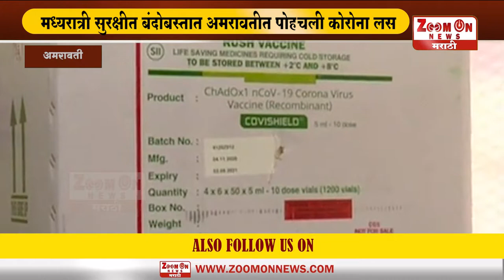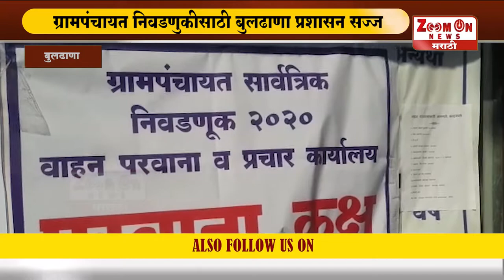prime time news 15 - 1 - 2021